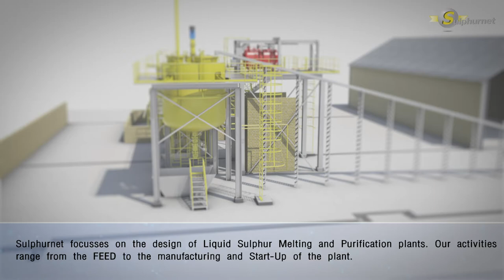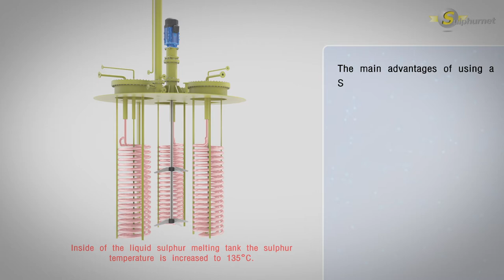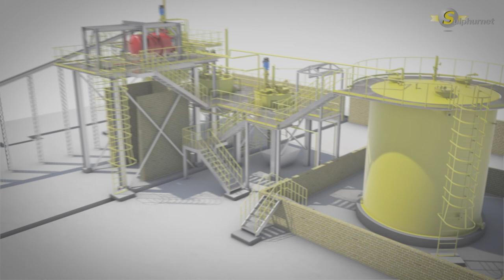Sulphur Plant Presentation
Skills sample